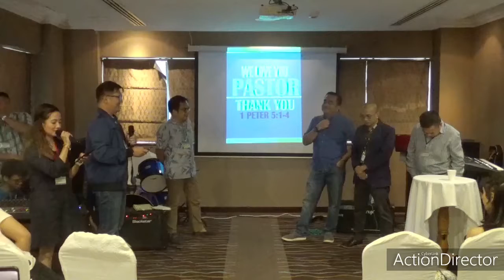PASTOR DAY- GICM DUBAI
GICM DUBAI October 11 2019